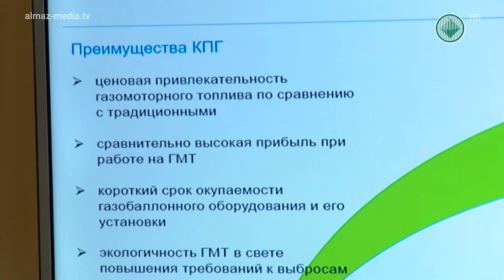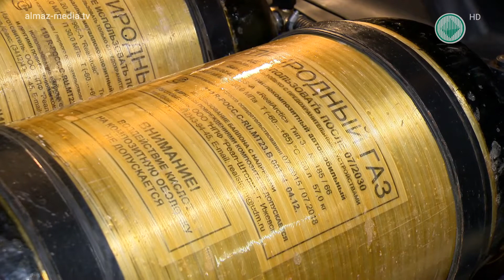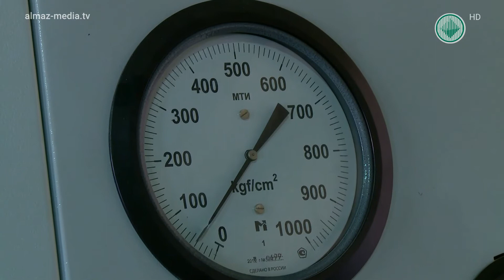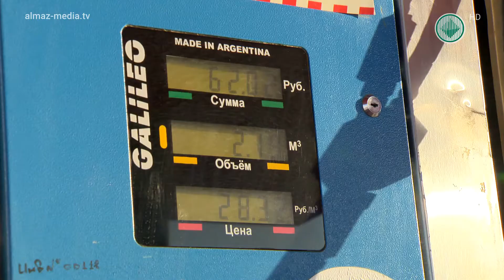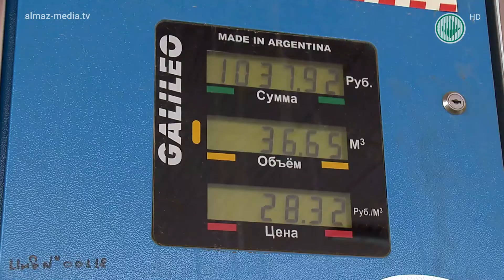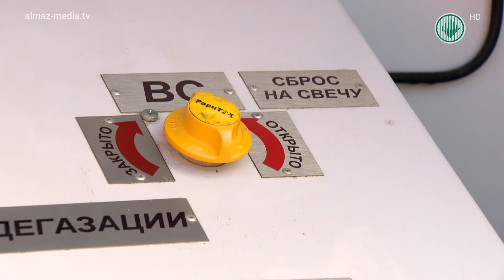Специальный репортаж. АЛРОСА предлагает перевести транспорт на дешёвое топливо